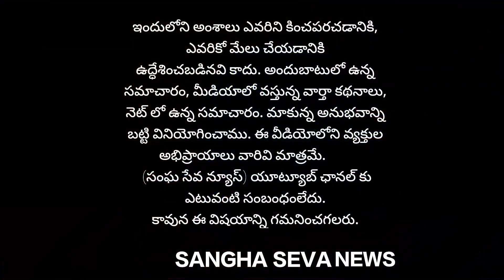FOREST OFFICER లంచాలతో ప్రజల రక్తం తాగుతున్నారు: మాజీ ఎమ్మెల్యే, వరదరాజుల రెడ్డిtdpnews